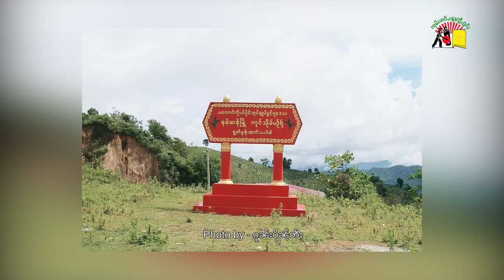လုၵ်ႈဢွၼ်ႇ ၵဵပ်းလဵၼ်ႈမၢၵ်ႇမႅင်း တႅၵ်ႇတိူဝ်ႉသႂ်ႇ တၢႆ 3 ၵေႃႉ